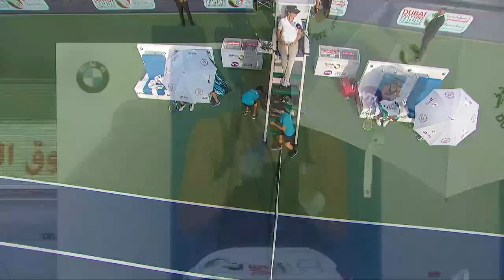Amanda Anisimova vs. Barbora Strycova | Full Match | 2020 Dubai Round of 32